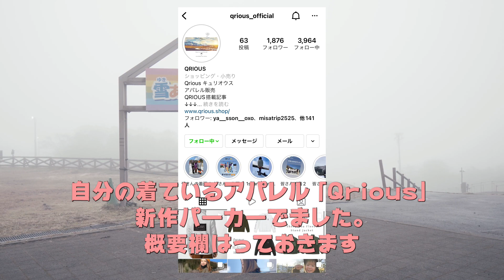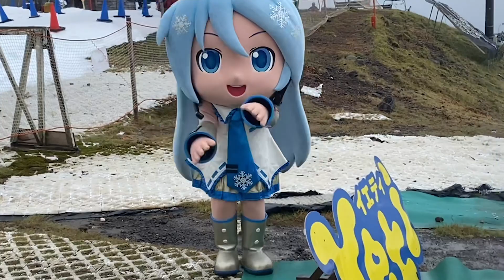日本最速オープンのYetiでシーズンインしたぞ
効率良くグラトリが上達したい人は友達追加してください✨

🏂こきっすんオーナーの板🏂